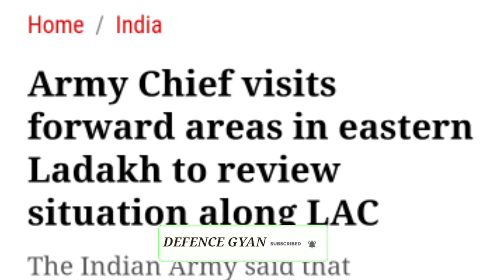How Pakistan Used Drone to Smuggle Weapons Into india | Army Chief Visit to Leh | Defence News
How Pakistan Used drone To smuggle Weapons into India | Army Chief Visit to Leh |Defence News | Defence Update |
In this Video We told about how Pakistan Uses Drone and Drone Technology To Smuggle Weapons to Indian territory At LOC and These Drone is Made by China and Now a Days Pakistan is Unable to Infiltrate into india Territory But Pakistan uses Drone To smuggle Weapons to Indian Territory | and we Also told about A Army Chief MM Naravane Visited to Leh and Checked Preparation of 14 Corps known as Fire and Fury which is Responsible for defence Of Leh and Eastern Laddakh |

Boya Mic=
Rifle Cover=